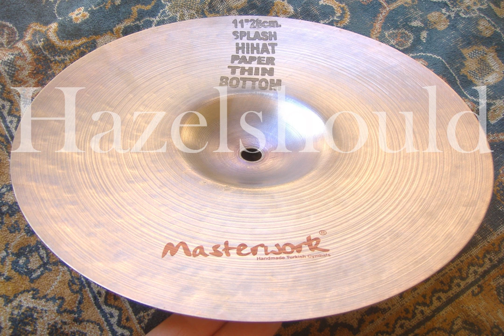Masterwork Oxygen 11" Paperthin Splash HiHats 340 & 442gs